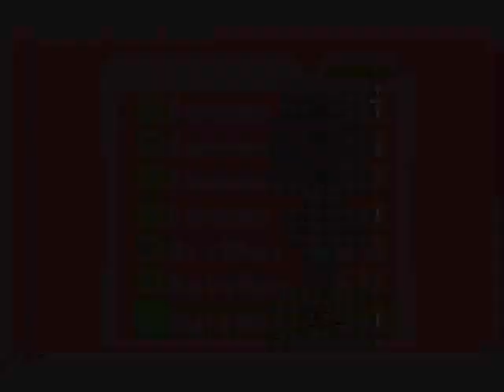Let's Play Megaman Battle Network 4 - Pt 14 - Beyblade : The Later Years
As we finish gathering the secrets of the NetBattle Club, we stumble across GutsMan's hiding spot on the net!  With that, we have our first Navi chip.  GutsMan's summon isn't quite as reliable as it used to be, but it can still be handy to have, giving the enemy less room to move while dropping rocks on their heads.  With all the secrets handed over, and a bout of dueling grampas, it's time to head back to DenDome... where Lan is still oblivious that his battle with TopMan.EXE just might involve the master top craftsman he's been helping this whole time...